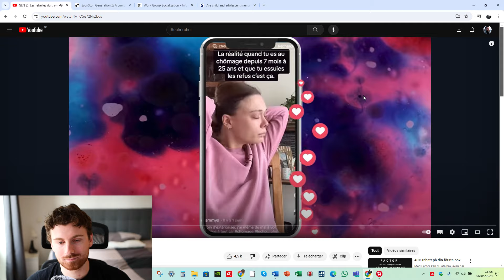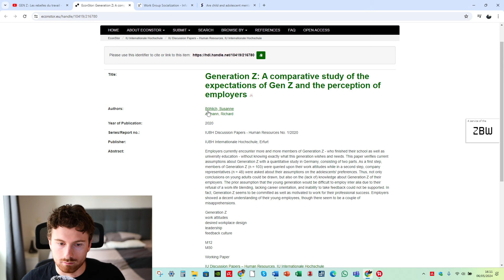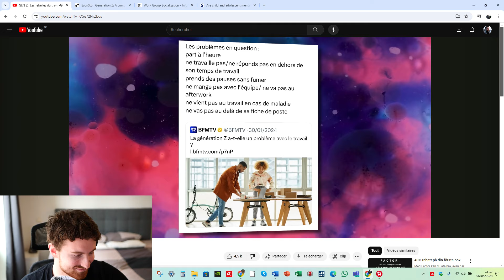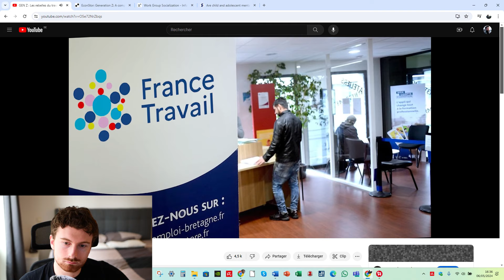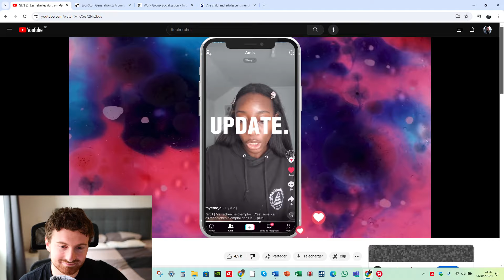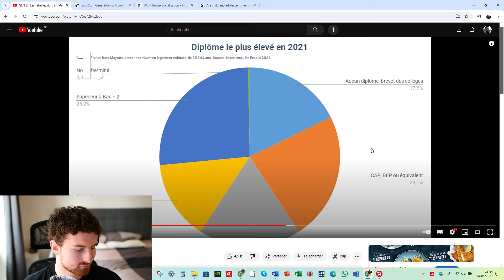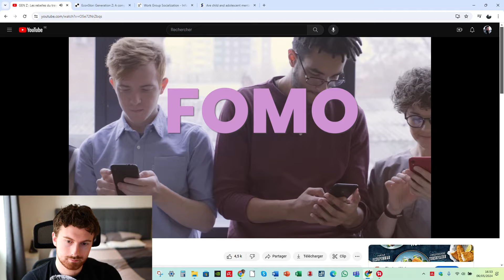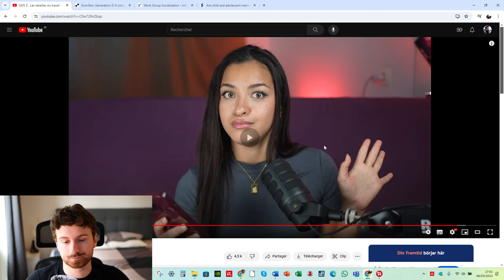La Gen Z au travail : vers un chômage des jeunes de masse ? - Réaction Génération Z emploi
🔷 Vous voulez avoir un retour sur votre CV, profil LinkedIn ou même lettre de motivation? 🔷
➡️ Je vous propose de lire votre CV ou profil LinkedIn tout en tournant une vidéo qui sera postée en public sur YouTube, afin que vous ayez un retour, et que tout le monde apprenne des tips au cours du procédé. ⬅️
❗Rappelez-vous, l'entièreté de votre document passera en public sur YouTube! Si vous ne voulez pas que certaines parties apparaissent, je vous invite à les cacher; sinon, envoyez-moi votre document par mail en m'indiquant votre accord pour que cela passe sur YouTube! ❗

Papiers académiques cités:
Böhlich, Susanne & Richard Axmann. "Generation Z: A comparative study of the expectations of Gen Z and the perception of employers", IUBH Discussion Papers - Human Resources No. 1/2020, IUBH Internationale Hochschule, Erfurt, 2020.

Anderson, Neil & Helena D.C. Thomas. "Work Group Socialization", Handbook of Work Groups, Chichester: Wiley, 1996.

Dans cette vidéo, je vous propose de parler de la Gen Z et de sa relation au travail (la génération Z au travail) sur la base d'une vidéo de Tiffasoa, "Gen Z : les rebelles du travail".
On passe en revue différents thèmes, du comportement de la gen z au travail (génération Z au travail), du chômage chez les jeunes, du chômage jeune diplomé, et d'une explication de pourquoi c'est probablement comme ça.
La Gen Z ou génération Z est communément acceptée comme les personnes nées entre 1997 et 2010.

Je tenais aussi à orienter, dans cette vidéo, la discussion vers la recherche d'emploi pour la gen Z au travail , ainsi que les potentiels facteurs de refus à l'embauche pour la génération Z francaise . Je pense que le thème du marché du travail pour la generation Z est actuel et à force d'essuyer des refus on peut peut-être se poser la question de si la Gen Z auto-entrepreneur ou tout simplement entrepreneur ne va pas être le pan majoritaire par rapport à la génération z salarié . En tout cas, la génération Z au travail a une influence directe sur la perception des recruteur vs Gen Z ou RH vs génération Z et cela peut expliquer le chomage chez les jeunes , le chomage jeune diplomé ou encore la generation z management et la generation z emploi .